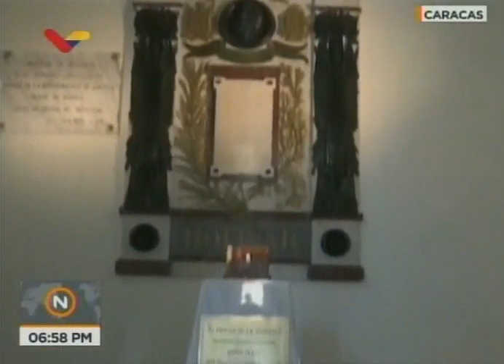Acto completo de ascenso de generales y almirantes en el Mausoleo del Libertador, 4 julio 2018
Panteón Nacional y Mausoleo del Libertador, 4 de julio de 2018. Acto completo y palabras del Presidente de Venezuela, Nicolás Maduro